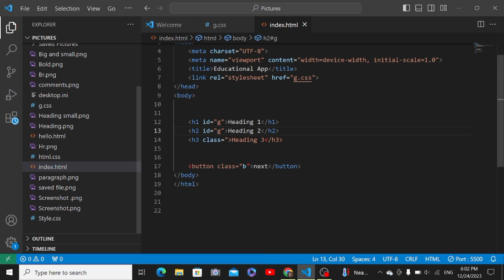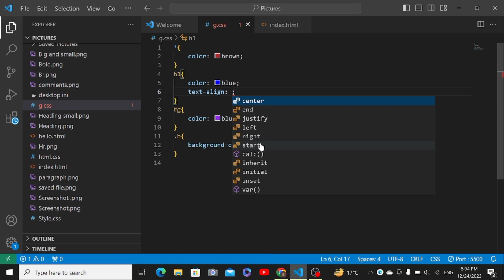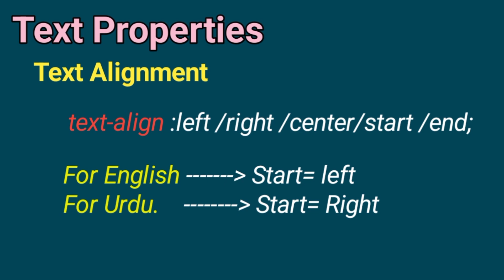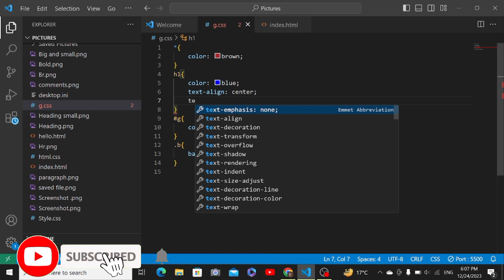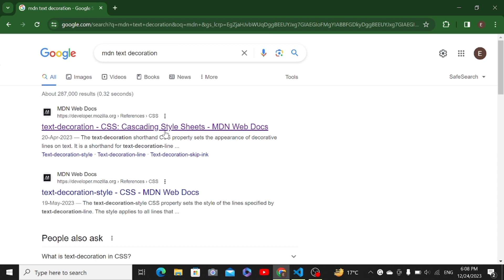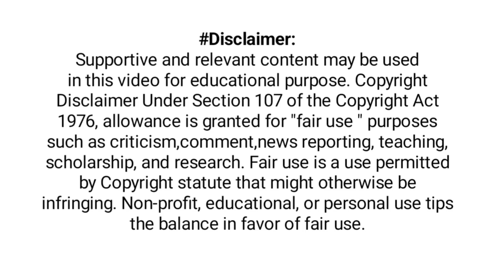Text Properties in css|text Decoration|text alignment|web development tutorial|most premium course.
Html tutorial

css tutorialhtmlText properties in csscss text decorationcss text decoration stylecss text decoration colorText Decoration web developmentText align in csshtml and css tutorial for beginnersCss tutorial for beginnersc++ placement coursecollege placement coursehow to code